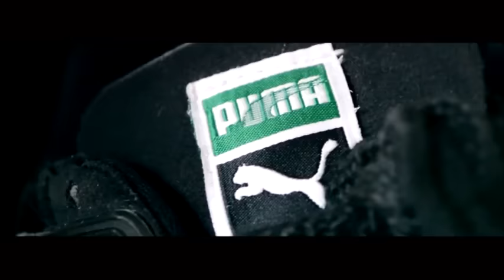Straight No Chaser S03E01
Finally! SEASON 3 of SNC BCD

Featuring:
Mr. John Arceo
Gerard "Mr. V" Vicete
Sir Franco Ramos

Directed By:
Ryan Saez

Produced By:
PIAYA NETWORK